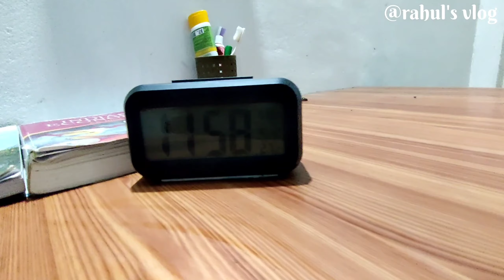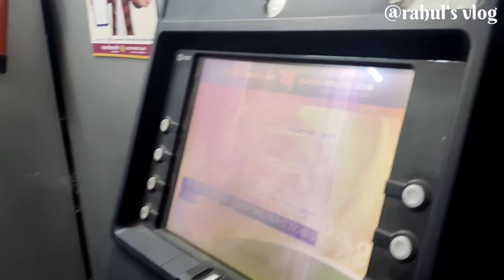Boys Birthday Celebration||Dost Ka Birthday Pe Ye Kya Huwa😱🤣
Boys Birthday Celebration|| Dost Ka Birthday Pe Yea Kya Huwa😱🤣